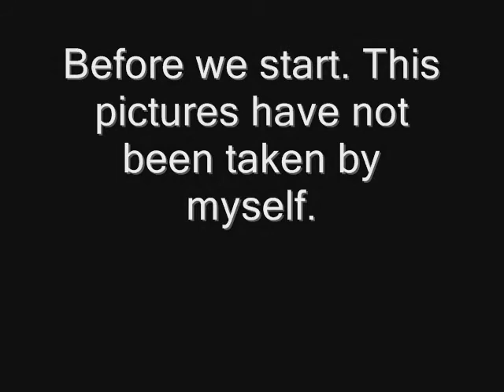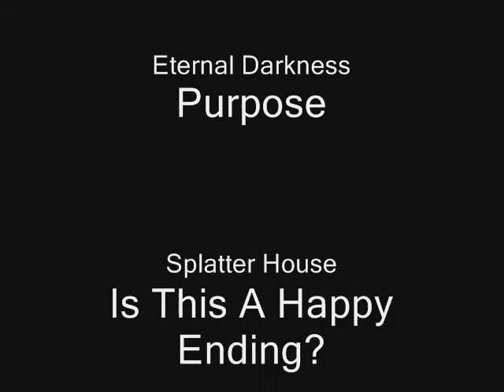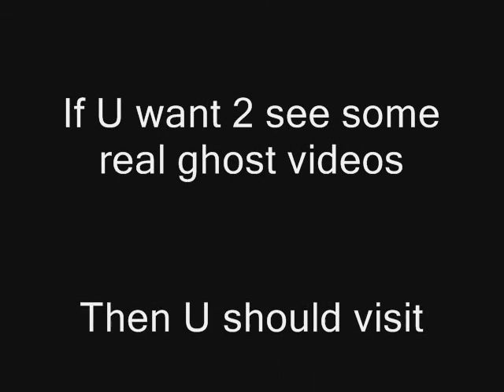Is it real ghost's?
A slideshow with pictures of ghost's. Or is it ghost's? What do U think?